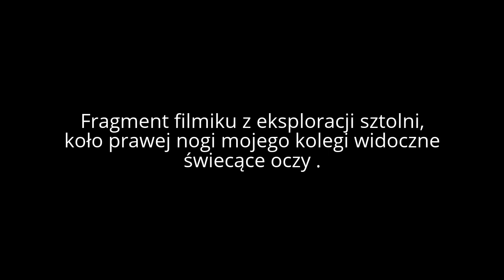Paranormal Activity,sztolnia ,,Stara" Kowary